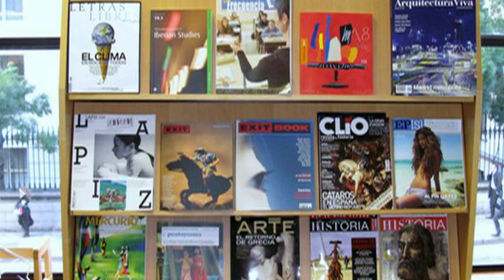Rogelio Blanco en la biblioteca del Instituto Cervantes de Dublín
Rogelio Blanco, Director General del Libro, Archivos y Bibliotecas en la Biblioteca Dámaso Alonso del Instituto Cervantes de Dublín. Entrevistado por David Carrión.